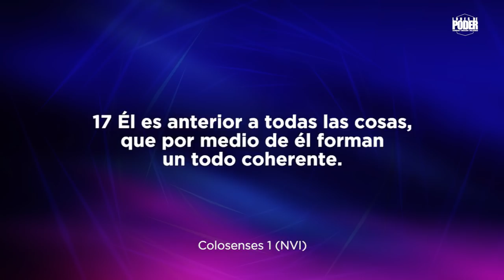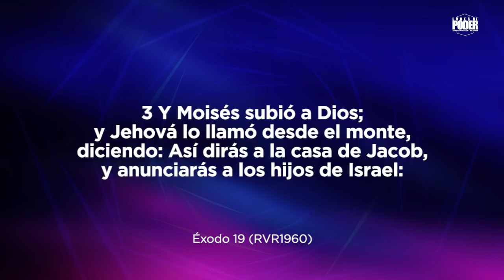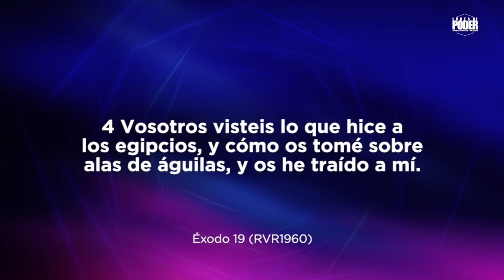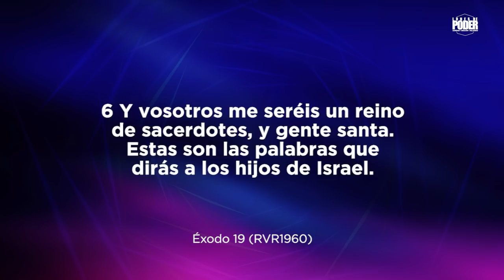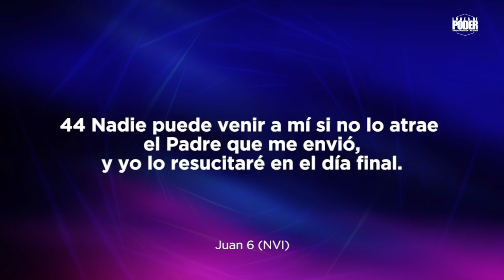Atraídos por Él - Lunes de poder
Pr. Frank Smit
Iglesia Centro Bíblico Internacional Barranquilla